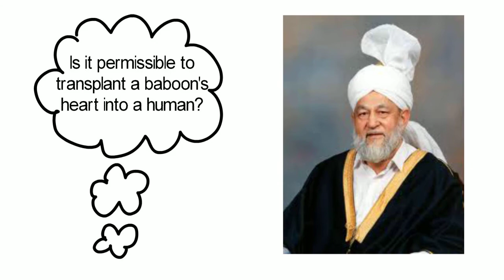Is it permissible to transplant a baboon’s heart into a human?